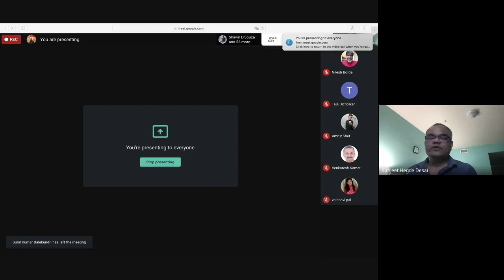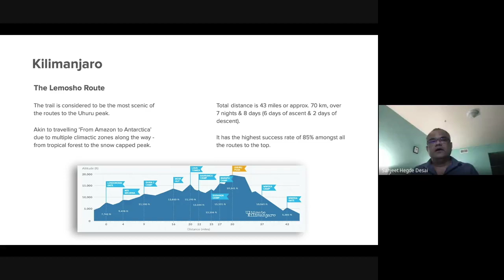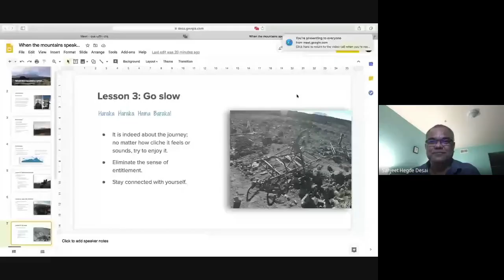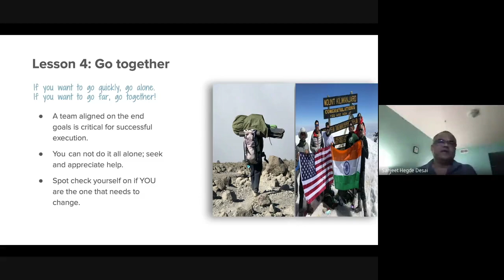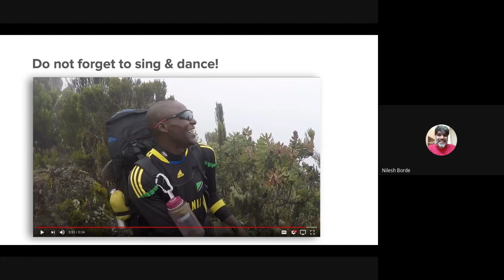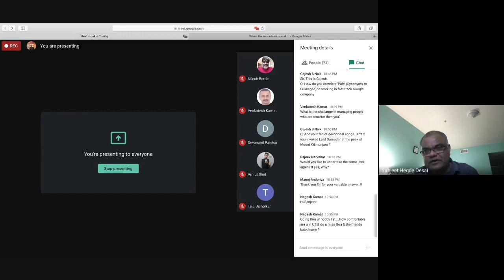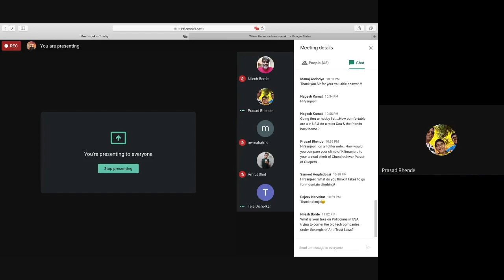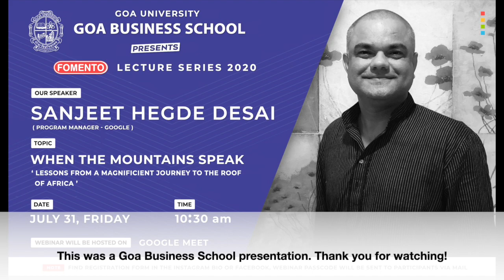When the Mountains Speak...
Presentation to the Goa Business School, Goa University on 31st July, 2020 by Sanjeet Hegde Desai. This was the 3rd lecture in the Fomento Lecture Series 2020.